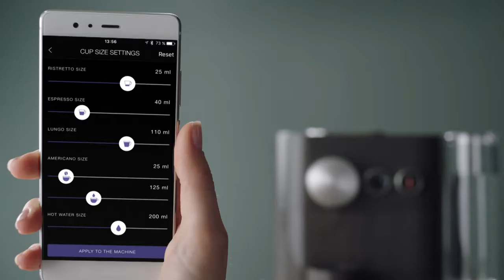Espressor Nespresso Expert&Milk, 19 bar, 1.1 L ( 2017 ) | FLANCO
Intra acum si prinde oferta!